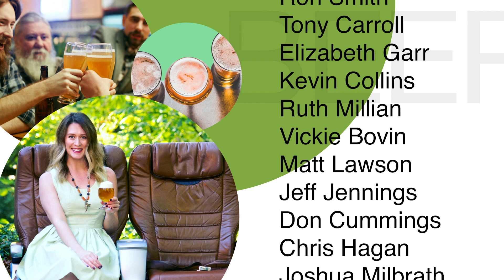Halloween Beer | Scarlet Lane Brewery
Scarlet Lane Brewery has been dubbed the “Official Beer of Horror” and I’ve gathered some spooky favorites to share with you:

1. Sammy Terry Kolsch
2. Katrina (brown ale with brown sugar & cinnamon)
3. Dorian Stout

Grab a glass and drink along with me! Cheers!